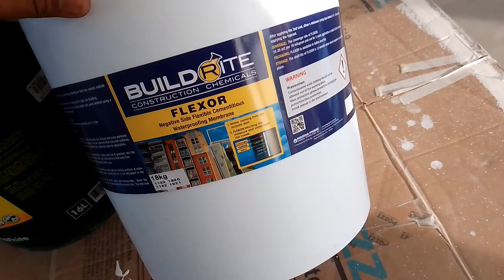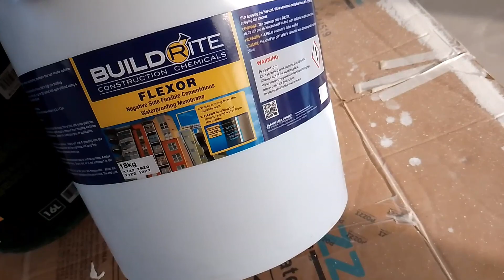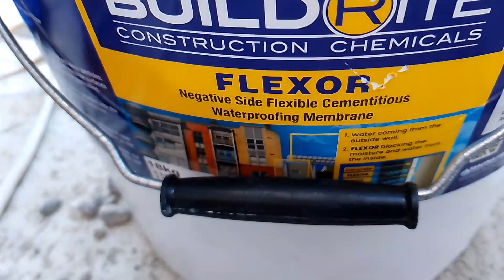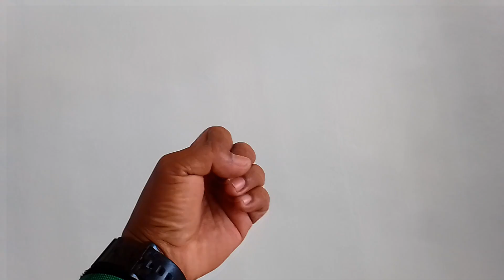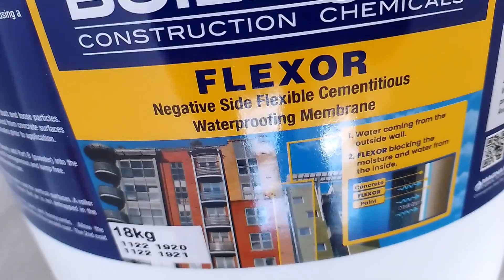NEGATIVE SIDE WATERPROOFING PAANO?